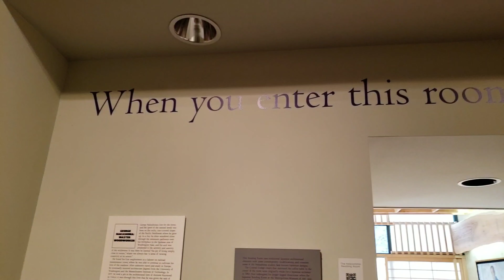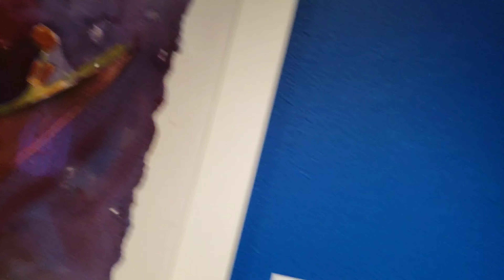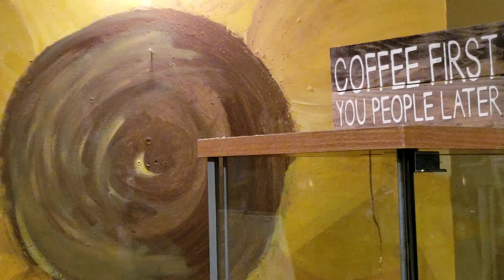Birthday Impossible - Short Film (Full Version)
Featuring music by Dying Seed